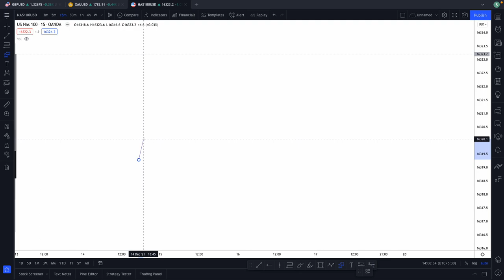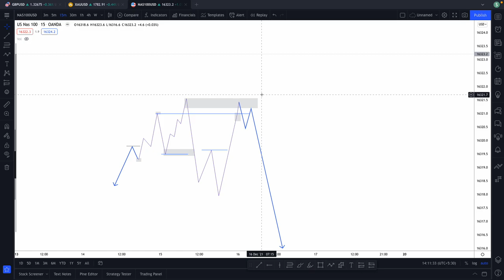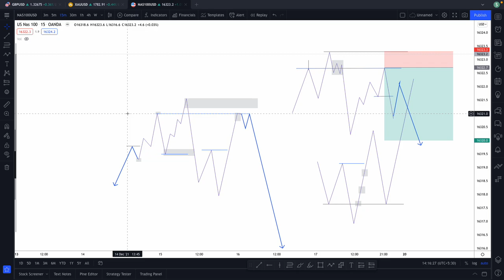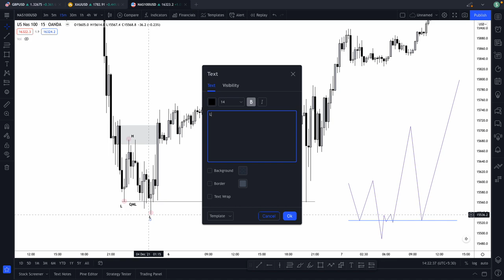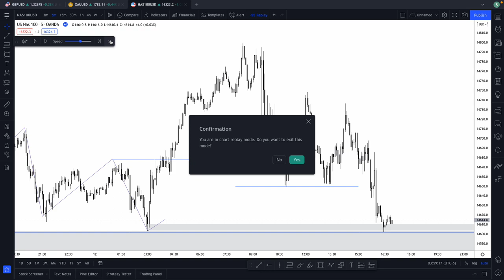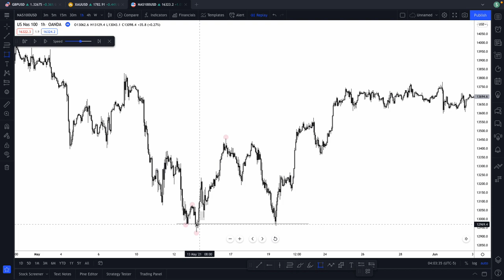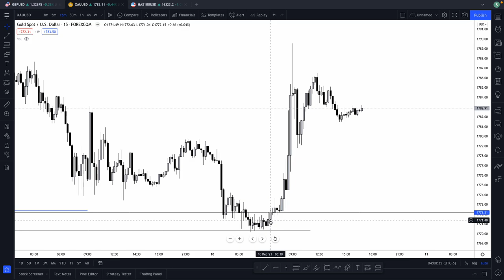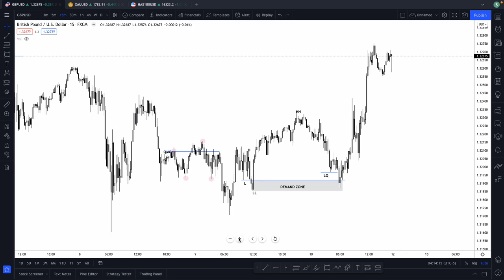How to trade QML like a BOSS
This is the simple approach ever for qml
please backtest and you will see that it will pay off, this video was part of the free mentorship I wanted to do in YouTube but as for now I don’t have time. But since I promised I will do it, late on this year. I will help those who can’t afford mentorship from those guru.
also guys I don't do paid mentorship,  all the stuff i'm putting them in YouTube
watch and backtest
 no comment…